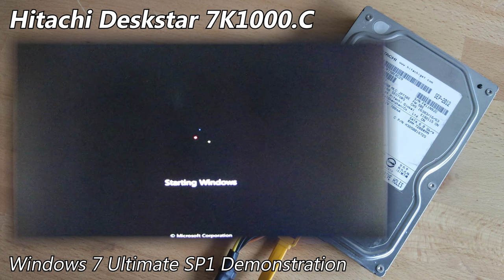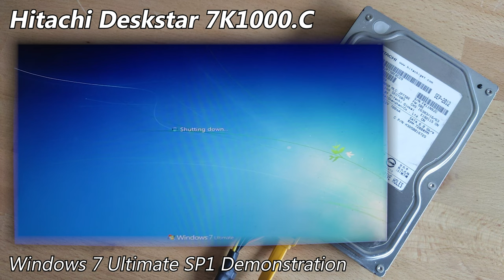Hitachi Deskstar 7K1000.C HDS721050CLA662 500GB (2012) - Hard Drive Sounds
A decade-old Hitachi unit, taken from a salvaged machine several years ago. Still works just fine, with very few hours on the clock.

As usual, I went into more detail about this drive on my site post, which you can find here (with pictures)

Chapters:
0:00 Startup & Spin-down
0:14 Windows 7 Ultimate SP1 Demonstration
1:30 Random Seek Test
2:14 Spin-down (final)